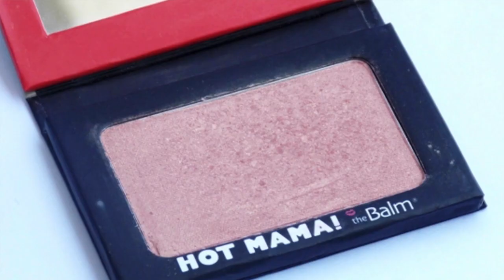TESTANDO NOVIDADES BRUNA TAVARES | BT MELROSE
*NO VÍDEO DE HOJE COMPARTILHO TODOS OS DETALHES SOBRE A LINHA BT MELROSE DA BRUNA TAVARES *

PRODUTOS USADOS:
- ILUMINADOR PRISMÁTICO BT STAR GLOW
- ILUMINADOR COMPACTO PRISMÁTICO BT MELROSE
- FIXADOR DE GLITTER BT GLUE
- BT GLITTER GOLD STAR
- BT GLITER ROSE GOLD